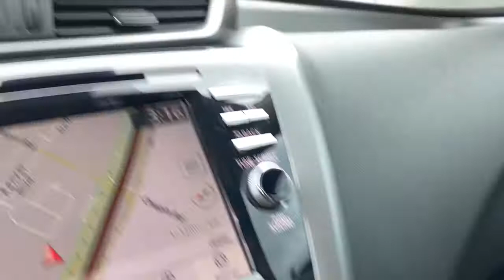2021 Nissan Murano Weatherford, Fort Worth, Granbury, Saginaw, Dallas, TX MC113401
Magnetic Black Pearl New 2021 Nissan Murano available in Fort Worth, Texas at Fort Worth Nissan. Servicing the Weatherford, Granbury, Saginaw, Dallas, TX area.

3451 West Loop 820 S

Magnetic Black Pearl 2021 Nissan Murano SL FWD CVT with Xtronic 3.5L V6 DOHC 24V CVT with Xtronic.brbrRecent Arrival! 20/28 City/Highway MPG